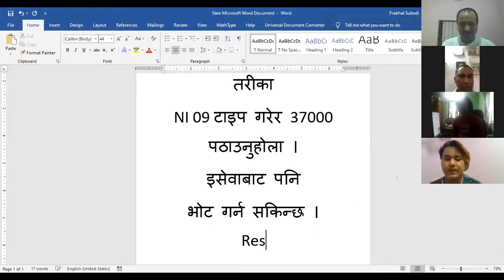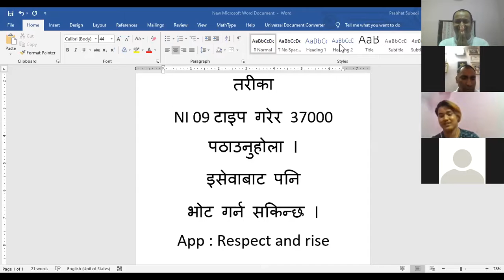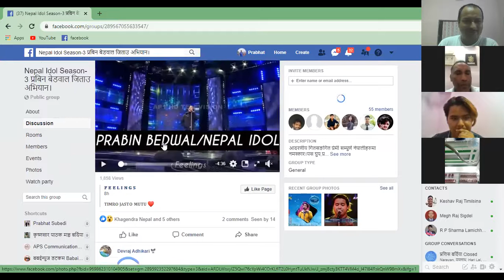गायक नरेन्द्र प्यासीको जन्म दिन जुम क्लाउडबाट यसरी मनाइयो साङ्गीतिक सर्जकहरुसँग यसरी गीतहरु सुनाए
नमस्कार यस्तै विविध भिडियोहरुका लागि हाम्रो च्यालनललाई सब्बस्क्राइब गरिदिनुहोला । धन्यवाद ।
Welcome to all our viewers in APS NEPAL channel.We are regularly getting your keen support. Thanks to all of you and hope that this support will be regular to us. We will be uploading vedios related with art, public activities and social evidence.

©® With APS NEPAL Youtube Channel
यस च्यानल मा रहेका Video हरु कपि, Download गरी अन्य Channel मा upload गरेको पाएमा प्रचलित कानुन बमोजिम गरिनेछ ।